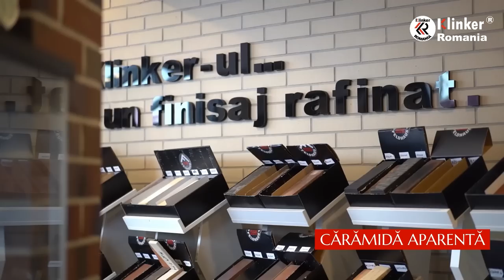💓 Armonia lu'mina podcast 💓 Invitat @ConstantinescuSorin - "Dumnezeu nu te lasă niciodată!"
Bine v-am găsit la un nou podcast "Armonia lu'mina".

Un podcast susținut de:

Klinker România, partenerul tău în amenajări de excepție!

Darvari Garden,
Single estate.O singură plantație pentru garanția unui ulei de calitate.
Tradiție milenară.Experiență și rădăcini vechi de mii de ani.soiul Edremit (Ayvalik).
Un ulei cu o aciditate scăzută, ce poartă semnătura zonei.

🤍Am ales acest nume pentru a exprima căutarea echilibrului, rezonanța între ceea ce suntem și ceea ce facem, dintre minte si suflet, dintre gând și emoție.
🤍Invitații mei vor fi persoane inspiraționale, oameni de valoare ce oferă celor din jur valori creștine, culturale, muzicale, utile pentru a evolua la toate nivelele de suflet, minte, spirit, trup.
🤍Domeniile sunt de la divertisment, business, spiritualitate, psihologie până la istorie și teologie.

💟Veți viziona conversații între prieteni, vom dărui cunoaștere, înțelepciune și bucurie.

💓Sorin Constantinescu, Antreprenor & Consultant de afaceri & Vlogger

✰ 𝘼𝙘𝙚𝙨𝙩𝙖 𝙚𝙨𝙩𝙚 𝙪𝙣 𝙥𝙧𝙤𝙞𝙚𝙘𝙩 𝙙𝙚 𝙥𝙧𝙤𝙢𝙤𝙫𝙖𝙧𝙚 𝙖 𝙫𝙖𝙡𝙤𝙧𝙞𝙡𝙤𝙧 𝙘𝙧𝙚𝙨̦𝙩𝙞𝙣𝙚, 𝙪𝙢𝙖𝙣𝙞𝙨𝙩𝙚 𝙨̦𝙞 𝙘𝙪𝙡𝙩𝙪𝙧𝙖𝙡𝙚.
 ♥ 𝙋𝙤𝙙𝙘𝙖𝙨𝙩-𝙪𝙡 „𝘼𝙧𝙢𝙤𝙣𝙞𝙖 𝙡𝙪’𝙢𝙞𝙣𝙖” 𝙛𝙖𝙘𝙚 𝙥𝙖𝙧𝙩𝙚 𝙙𝙞𝙣 𝙥𝙧𝙤𝙞𝙚𝙘𝙩𝙪𝙡 𝙘𝙞𝙣𝙚𝙢𝙖𝙩𝙤𝙜𝙧𝙖𝙛𝙞𝙘, 𝙙𝙤𝙘𝙪𝙢𝙚𝙣𝙩𝙖𝙧𝙪𝙡 𝙘𝙧𝙚𝙨̦𝙩𝙞𝙣, „𝘾𝙞𝙧𝙘𝙡𝙚 𝙤𝙛 𝙑𝙤𝙞𝙘𝙚𝙨”, 𝙥𝙧𝙤𝙞𝙚𝙘𝙩 𝙖𝙡 𝘼𝙨𝙤𝙘𝙞𝙖𝙩̦𝙞𝙚𝙞 𝘾𝙪𝙡𝙩𝙪𝙧𝙖𝙡𝙚 𝙈𝙤𝙯𝙖𝙞𝙘 𝘿𝙞𝙫𝙚𝙧𝙨𝙞𝙩𝙖𝙩𝙚 & 𝘼𝙧𝙢𝙤𝙣𝙞𝙚 𝘾𝙪𝙡𝙩𝙪𝙧𝙖𝙡𝙖̆.

Educație creștină
Muzică bizantină
Divertisment Cultural
Personalități inspiraționale
Înțelepciune
Teologie
Spiritualitate
Diversitate armonioasă